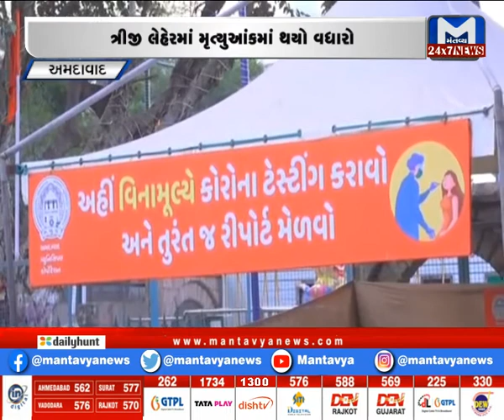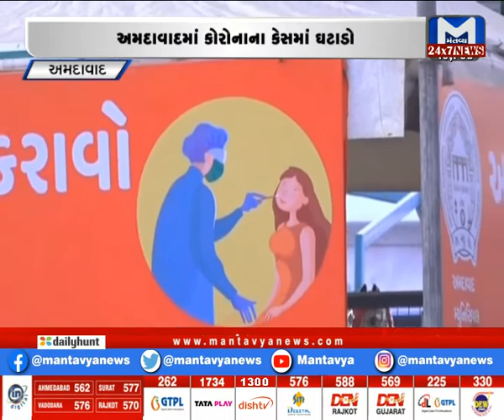અમદાવાદમાં કાર અને ટ્રક વચ્ચે અકસ્માત |12 PM NEWS | MantavyaNews